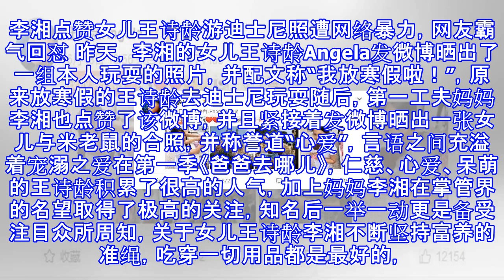李湘点赞女儿王诗龄游迪士尼照遭网络暴力，网友霸气回怼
李湘点赞女儿王诗龄游迪士尼照遭网络暴力，网友霸气回怼 昨天，李湘的女儿王诗龄Angela发微博晒出了一组本人玩耍的照片，并配文称“我放寒假啦！”，原来放寒假的王诗龄去迪士尼玩耍随后，第一工夫妈妈李湘也点赞了该微博，并且紧接着发微博晒出一张女儿与米老鼠的合照，并称誉道“心爱”，言语之间充溢着宠溺之爱在第一季《爸爸去哪儿》，仁慈、心爱、呆萌的王诗龄积累了很高的人气，加上妈妈李湘在掌管界的名望取得了极高的关注，知名后一举一动更是备受注目众所周知，关于女儿王诗龄李湘不断坚持富养的准绳，吃穿一切用品都是最好的，一个包最低都几万，对此也是备受争议，能够爲了维护女儿，本人的微博和女儿的微博都设置了网友不能评...